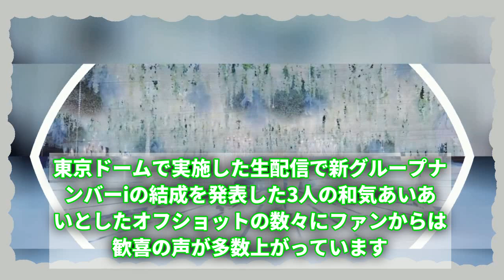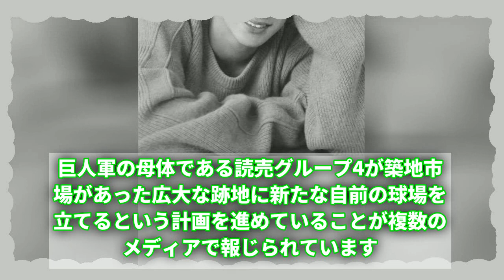平野紫耀らNumberIがスノーマンとコラボ！？まさかの現象に一同驚愕